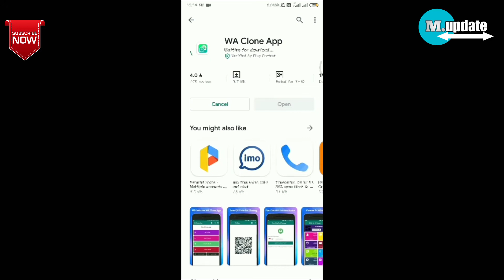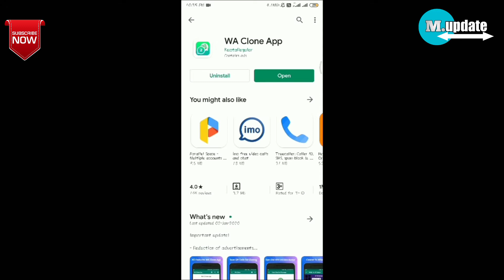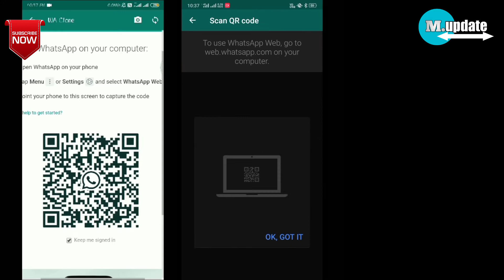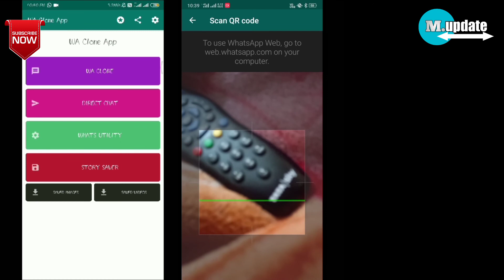How to check others WhatsApp in your Device Security for your children's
Hello friends
Is video Mai Mene aapse baat ki hai ki kese aap kise ke WhatsApp messenger ko Dekh sakte ho

Agar aap Kisi or chiz ke bare Mai Janna chahate ho to comment me batao

Sauravkashyap5634